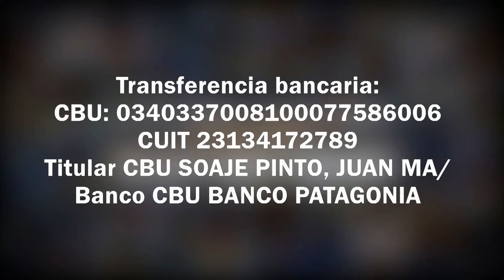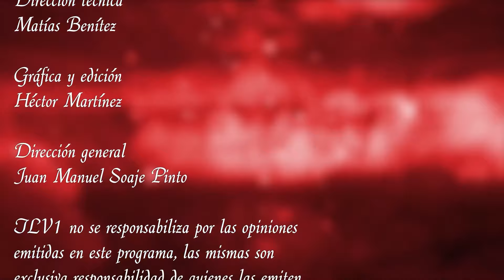Los federales N°48 - Manuel de Sarratea